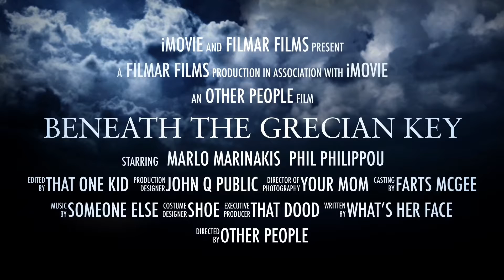Beneath The Grecian Key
Had a bit of fun making this cheese ball movie trailer. :D